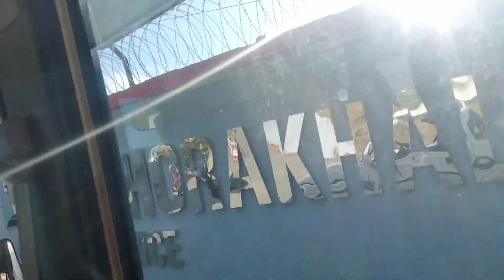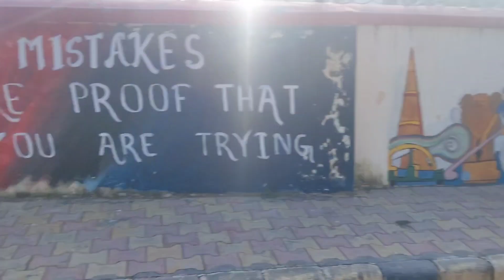Sanik school ghodakhal/Shivam वंशु गया स्कूल //Preeti Vlog Haldwani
(Shivam) वंश की पैकिंग शुरू हो गई/शानवी और वंश की फुल मस्ती ‎@preetivloghaldwani1243